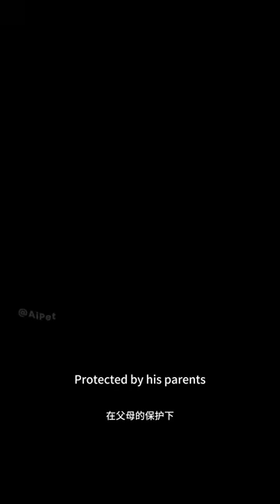🐱 English picture book story "Carl's Cowboy Dream 1", an adventure of courage and love!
Carl the Little Fat Tangerine Cat's cowboy dream: an adventure of courage and love! 🦮🧗
A tragedy, a farm, and how does a cat manage a farm? Unfinished business~🦙